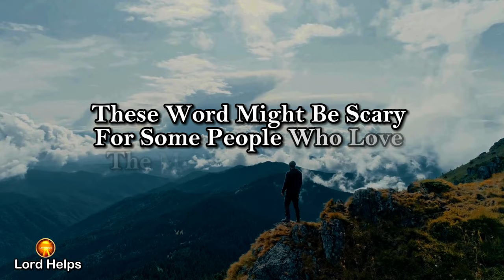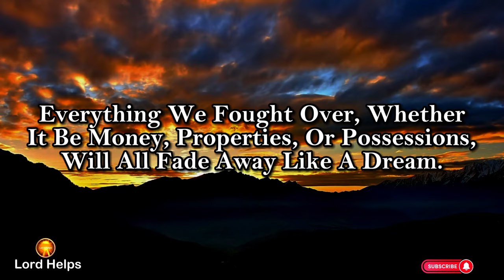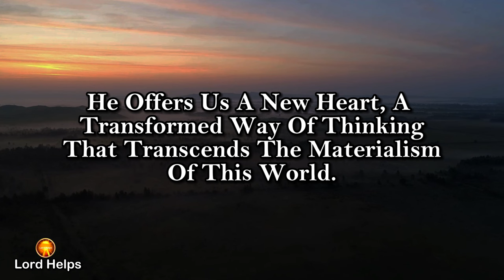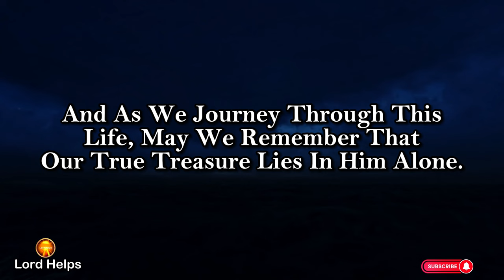🛑God Says- "I AM SERIOUSLY TELLING YOU THE ONLY TRUTH"☝️WATCH IT NOW | God's Message Today | LH~1609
Brief Introduction Of This Video 👇👇

"These Word Might Be Scary For Some People Who Love The Materialistic Things, But Today For All Who Want To Know And Hear The Truth, I Invite You All, Come Forward And Let Us Heed The Words Of Our Lord Jesus, Who Spoke Of The Fleeting Nature Of Earthly Possessions And The Futility Of Striving After Material Wealth. Everything We Fought Over, Whether It Be Money, Properties, Or Possessions, Will All Fade Away Like A Dream.
Think About It, My Beloveds. How Many Times Have We Seen Families Torn Apart Over Inheritances, Siblings Turning Against Each Other Over Material Wealth? We Fight Over Houses, Cars, Lands, And Riches…
Remember, Dear Child Of God, No Title, No Position, No Amount Of Wealth Can Save Us From The Inevitable Fate That Awaits Us All.
But There Is Hope, My Dear Friends. There Is Hope In The One True Divine God Revealed In The Flesh, Jesus Christ.
Let Us Not Be Blinded By The Lies Of The Enemy, Who Seeks To Distract Us With Earthly Pursuits. Instead, Let Us Fix Our Eyes On Jesus, The Author And Perfecter Of Our Faith...

Credits:
Footage licensing: Canva Pro/ Pixabay
Edits: Lord Helps team
Speaker: Ros (Lord Helps team)

1》 This video is made for Teaching/Motivational purposes.
2》This video has no negative impact on anyone. (Inspired by Joel Osteen)

Team,
Lord Helps